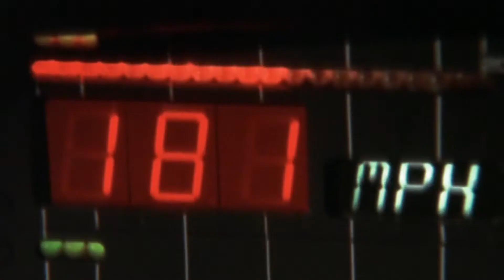Knight Rider "Desert" K.I.T.T. Scalemodel Diorama by Legacy Scaleworks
A short video about my Knight Rider "Desert" K.I.T.T. Diorama.